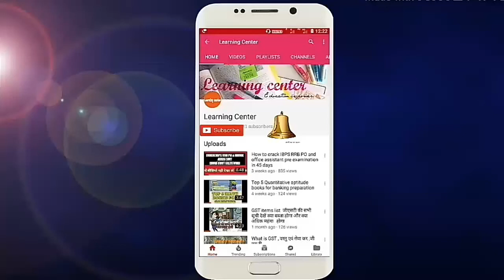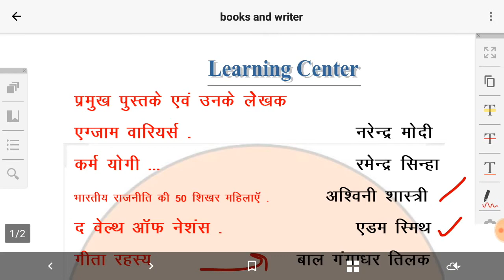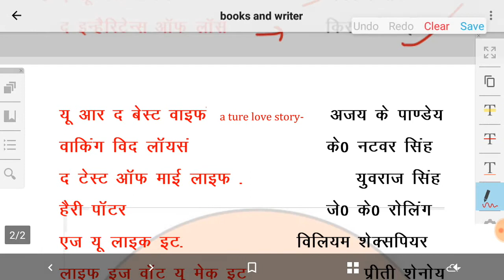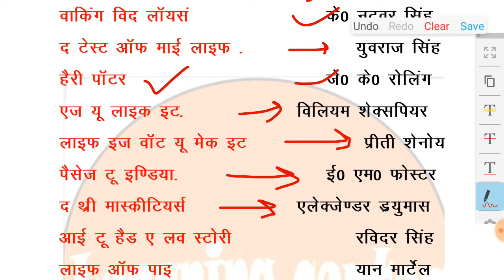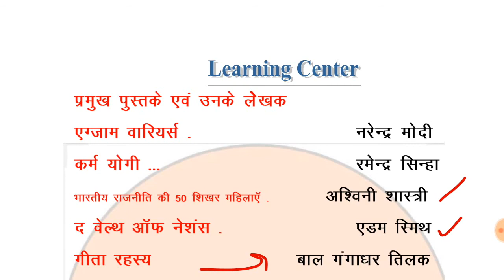Important Books & Authors for Allahabad highcourt ARO ,Group C&D, Mandi Parisad पुस्तके और उनके लेखक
Important Books & Authors for VDO and Railway exam | प्रमुख पुस्तके और उनके लेखक
सामान्य ज्ञान के महत्त्वपूर्ण प्रश्न
ग्राम विकास अधिकारी ,
आरआरबी एएलपी  (लोको पायलट भर्ती )